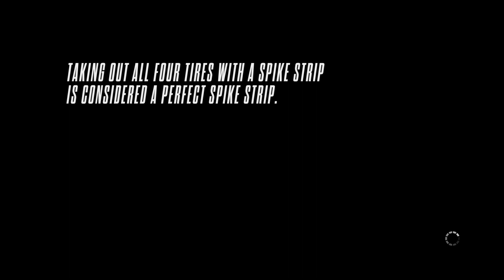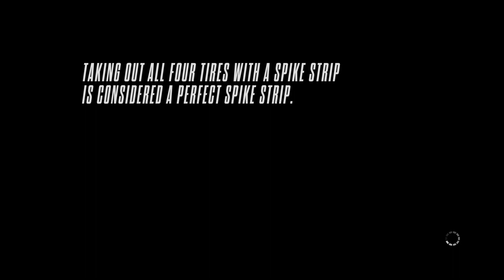playing need for speed rivals part 91